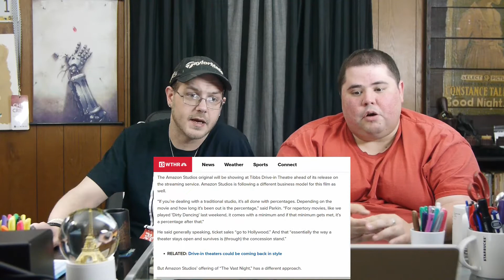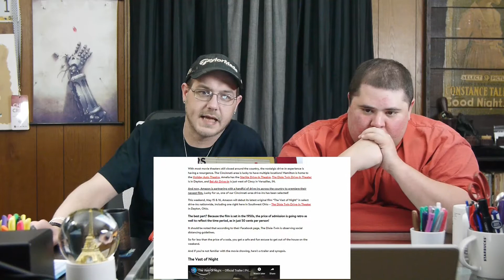Are Drive-ins the NEW Theater Release in a COVID World? - discussed on What It Is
What appeared to be one of the first times it was done, here in Indianapolis of all places, Amazon takes advantage of social distancing and local Drive-ins, to released and premiere a movie that would normally only been a Streaming Release! Will THIS be the New way we release movies ina post-COVID world?

Take an in-depth look at the Gamerman & Scholars Stream Team and EVERYTHING we o here at Hohenheim Productions by becoming a Patron

"2 Boys, a Gun, & Summer" by Kelly McKinney